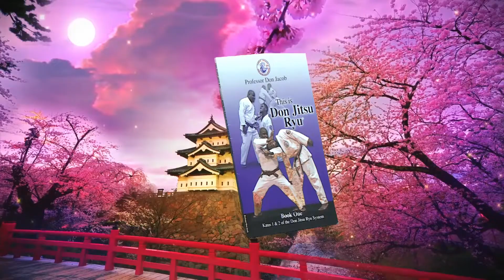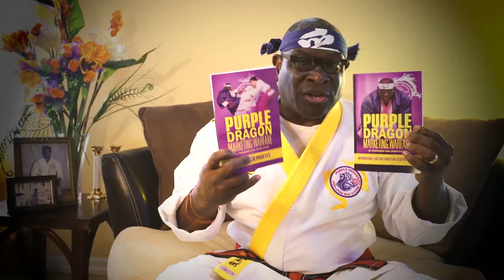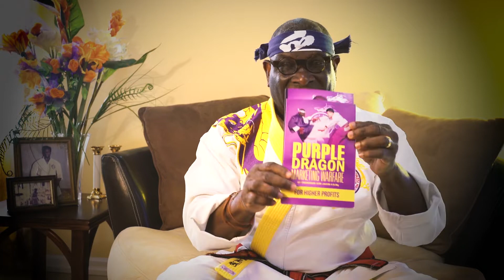Warm Up Routine - Purple Dragon International